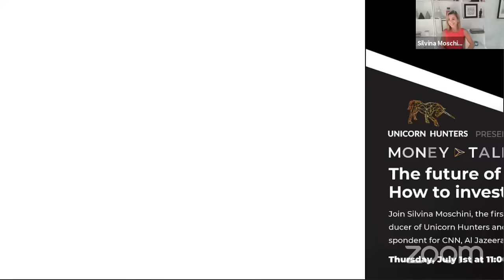Live with Unicorn Hunters - The future of investing: How to invest in Startups and Pre-IPOs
Silvina Moschini, founder and CEO of SheWorks! and executive producer of Unicorn Hunters, invites you to join Money Talks a series of fireside chats hosted by Diego Laje, ex-bureau chief of CNN and former host of “The Dragon Economy” its economic analysis segment from China, and business correspondent for CNN Hong Kong, Al Jazeera, China Central Television and the Washington Post.

We will explore the evolution of investments that result from innovation and will cover important themes, including:

️ Risks and opportunities when investing in companies before they go public
️ The regulations that empower people to take advantage of these opportunities
️ The key to investing in high-potential  Pre-IPO companies
️ Case studies: examples of extraordinary returns

Join us!

Learn more about pre-IPO investment opportunities for you analyzed by business and policy experts